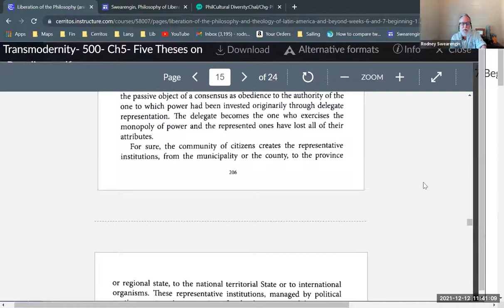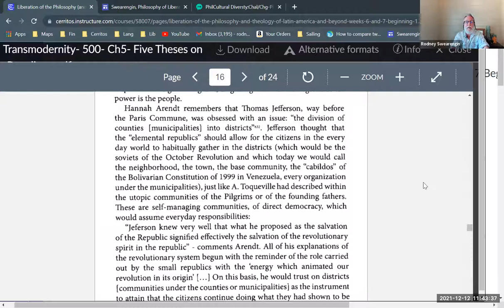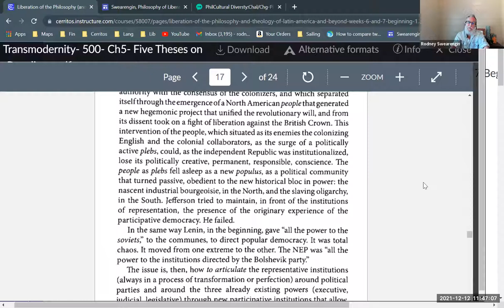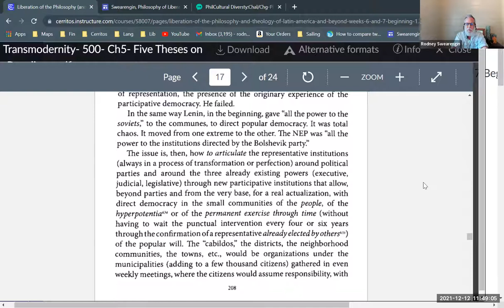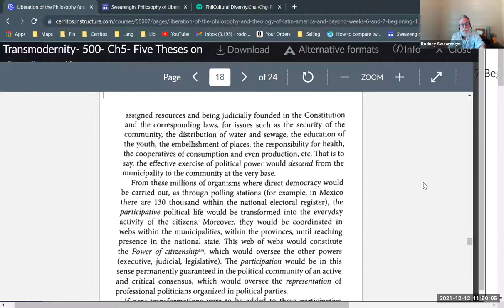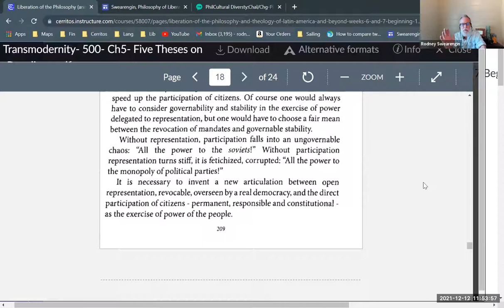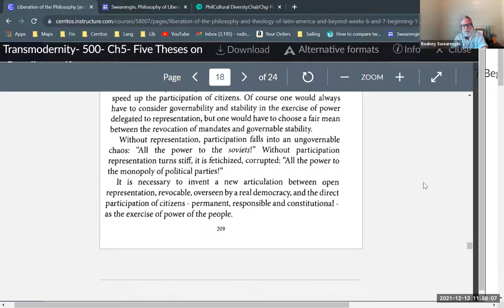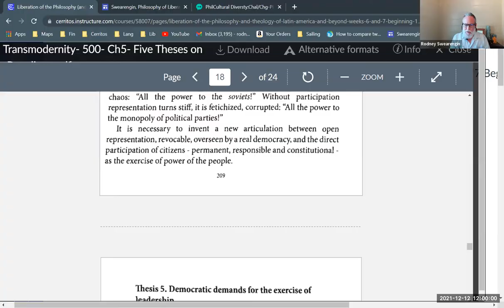Enrique Dussel, "Thesis 4. The Power of the People, Institutions of Participation and Democracy"